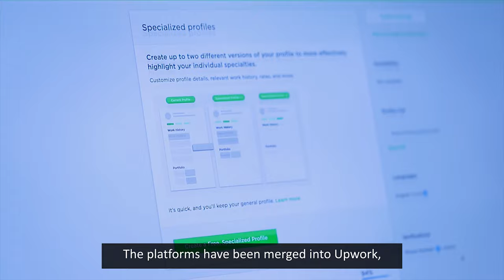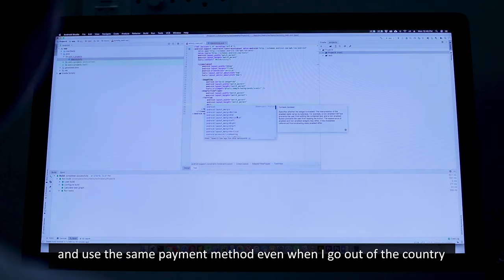Payoneer Story | Jakir Hossain, Android Apps Developer at Google Play | NijolCreative Photography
Client: Payoneer Inc.
Agency: NijolCreative
Director: Abu Sufian Nilove